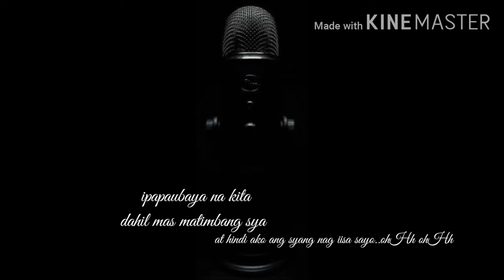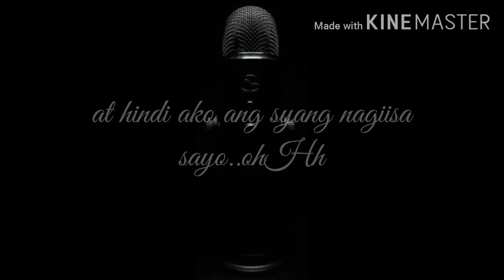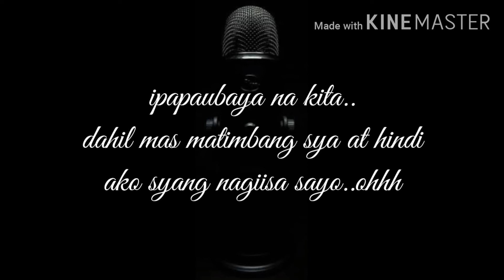Payag na ako by:Marcelo's finest